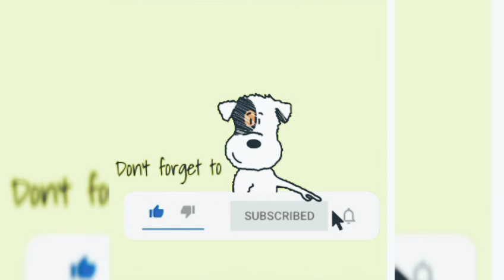NADECH URASSAYA DAYS